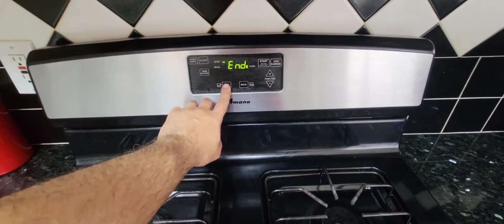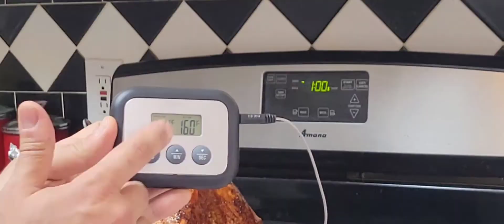شواء الديك الحبشي , الديك الرومي بطريقة سهلة ولذيذة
شواء الديك الرومي , ديك الحبش

music credits

Musician: home for Christmas